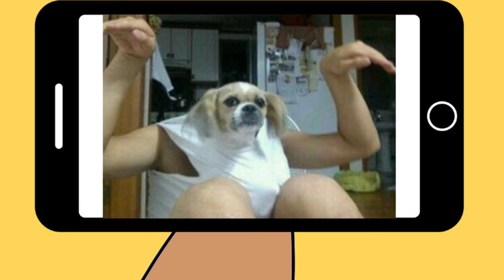MBTI 유형별 호감가는 사람에게 하는 행동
감사합니다~^^